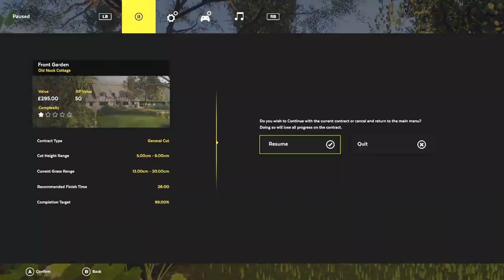Lawn Mowing Simulator Part 5